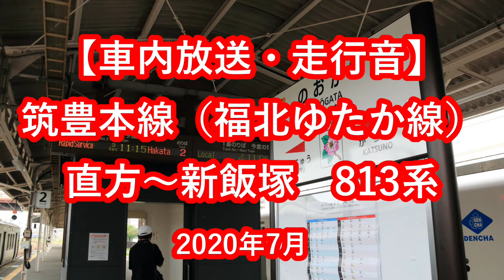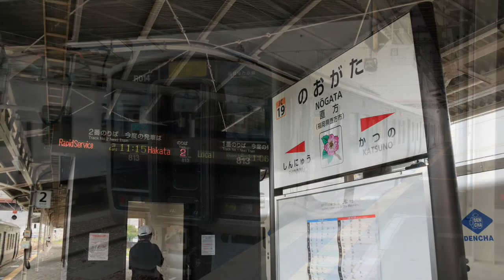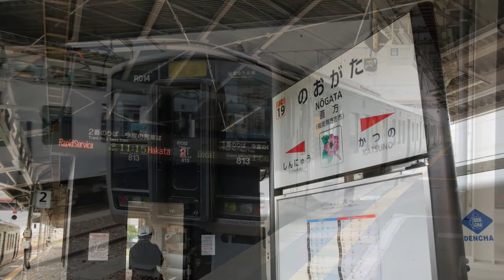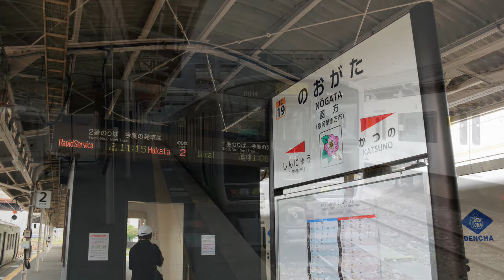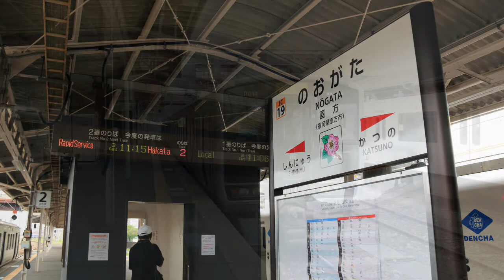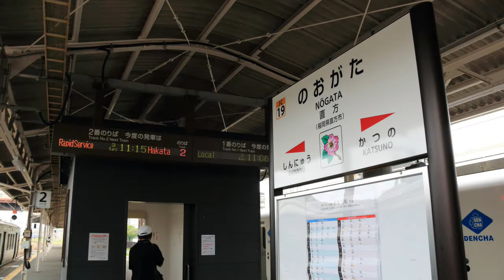【車内放送・走行音】 JR筑豊本線（福北ゆたか線） 直方～新飯塚 813系 Sounds in the train, Chikuhō Main Line (2020.7)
JR筑豊本線（福北ゆたか線）、直方発博多行き4633Hの、直方から新飯塚までの車内放送と走行音です。
車両は813系、クモハ813-114。
2020年7月録音。

Fukuoka Japan railways trains
Fukuhoku Yutaka Line, Nōgata Station to Shin-Iizuka Station
JR九州　福岡県　電車